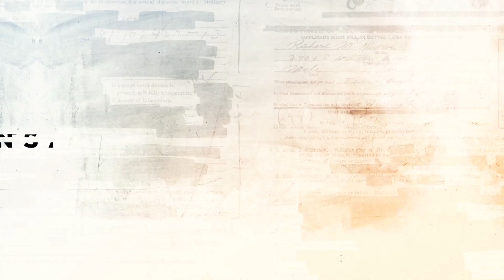Ministar informisanja o medijskom linču: Nismo odgovorni za svaki pojedinačni slučaj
Ministar kulture i informisanja Vladan Vukosavljević kaže za Insajder.net da država nema alat da reaguje na višemesečnu kampanju medija bliskih vlasti kojom se novinari, mediji i nevladine organizacija koje se finansiraju iz inostranih fondova, etiketiraju kao strani plaćenici.